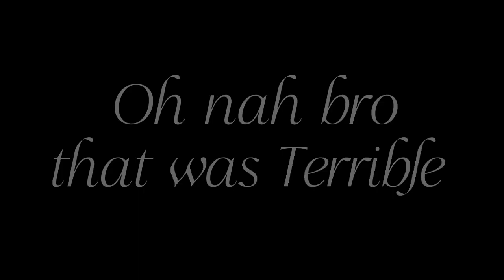I try to animate on Flipaclip of ink 🤦